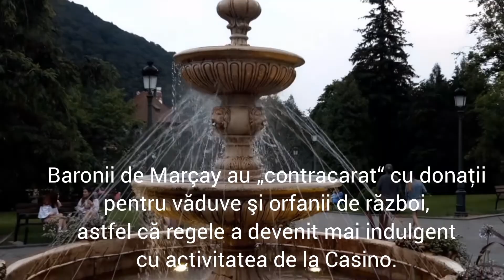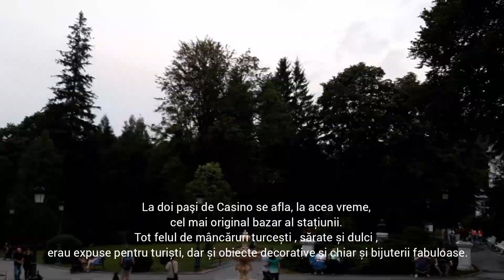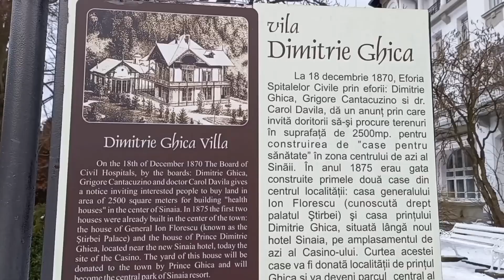CASINO SINAIA - Unul dintre simbolurile orașului! | Arhiectură de peste 100 de ani, povești, istorie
Filmări din 2021 și 2022 !

PtBr:  CASINO SINAIA - Um dos símbolos da cidade! | Mais de 100 Anos de Arquitetura, Histórias, História |

En:  CASINO SINAIA - One of the symbols of the city! | Over 100 Years of Architecture, Stories, History |

En:  One of the symbols of the Sinaia resort, the SINAIA Casino experienced, at the beginning of the last century, an effervescent "life". The casino was frequented by up to 800 people a day, brought from Bucharest to Sinaia by "pleasure trains". After losing their money at roulette, the women even gambled away their jewelry, pearls and furs, and the men their gold watches. The casino in Sinaia is located in the northern part of the park "Dimitrie Ghica" in the resort and was built on the place where the villa Ghica once stood, the first villa of the resort, built by Prince Dimitrie Ghica. The beautiful building, built on the initiative of Carol I, was completed in record time, approximately 7 months, between 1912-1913, the same year as the Palace Hotel, according to the plans of the architect Petre Antonescu, according to the official history. The inauguration party took place in 1913. Curiosities: The Casino in Sinaia had as its main shareholder the Baron de Marçay, also an investor in the casino in Monte Carlo. Two days after the inauguration, the Loebel brothers committed suicide after losing their entire fortune at the Casino. King Carol I was dissatisfied and worried about the large sums played at Sinaia. The Barons de Marçay "counteracted" with donations for widows and war orphans, so the king became more lenient with the Casino activity. Weekends at the Casino attracted protipendada for roulette, card games (baccara, Brazilian), rummy, chess, backgammon and target. The "servants of vice" got off the Bucharest-Sinaia "pleasure train" that ran on Saturdays and Sundays. The train arrived in Sinaia at 4:30 p.m., and at 5:00 p.m., the Casino opened its doors. Roulette games were played at the 13 tables in the great Hall of Mirrors (later, due to the high traffic of players, the number of tables reached 20) lit by crystal chandeliers, and in the Oval Hall, chemin-de-fer (a kind of baccarat). Tables for card games were placed in the Baccarat Hall. Black Jack, Poker and Baccarat were played there. It is said that, before entering the Casino, the players, confident of the chances of significant winnings, threw silver into the artesian well near the building.
Investors at that time decided to do something unprecedented: to give the rich and those who made fortunes at the casino the opportunity to leave the gambling halls on a secret road, which would give them complete security and the discretion that not a few of they wanted it. This is how the tunnel between the SINAIA Casino and the Palace Hotel, built specifically for its customers, was built. The underground road is over 25 meters long, three meters high and two meters wide. And for complete safety, a vent was built halfway through the tunnel leading to the park in the center of the city. Two steps away from Casino was, at that time, the resort's most original bazaar. All kinds of Turkish food, salty and sweet, were on display for tourists, as well as decorative objects and even fabulous jewelry. Today, with an interesting history to say the least, an architecture that is still unique in terms of elegance, performance and recent modernizations, the monument is subordinated to the Sinaia City Council and houses the International Conference Center. The largest rooms are the Theater Hall, the Foyer, the Hall of Mirrors (the largest hall), which together with its gallery has an area of ​​650 square meters, the Baccara Hall and the Hall of Prince Dimitrie Ghica, located on the main landing. In the building there are also private offices and other protocol offices, the Green Cabinet and the Baron de Marcay Cabinet. On the secondary level are the Queen Maria Cabinet, Ferdinand Hall and Carol I Hall, where painting exhibitions are organized.